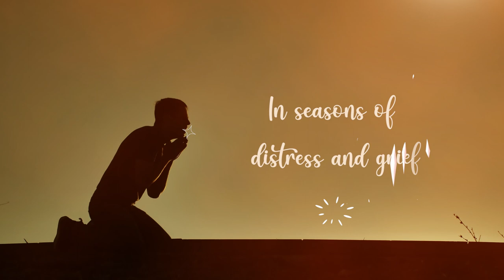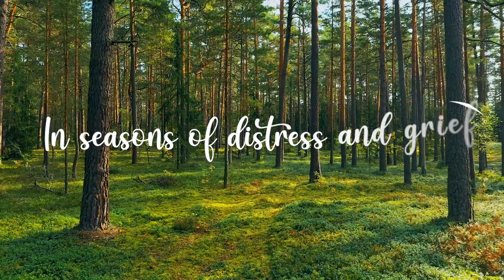Sweet Hour of Prayer | Soothing Emotional Cinematic Hymn Expression | Chinedu Gboof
We live in such a busy world! Though it's so easy to say a prayer, so few prayers are said daily. Let this song remind us that we have a God who loves us and eagerly wants to hear our prayers.

Hook me up!

In seasons of distress and grief